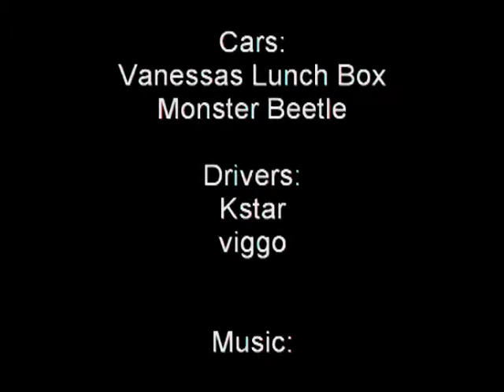I need lunch - A journey into the 80's, part 2